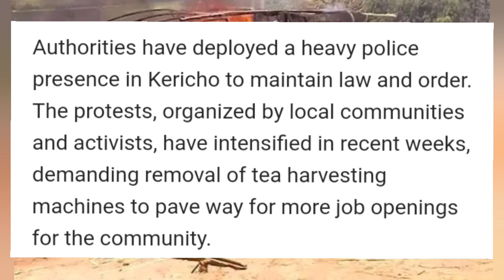Tension High, Heavy Police Presence in Kericho Ahead of Another Protest Against Tea Multinationals